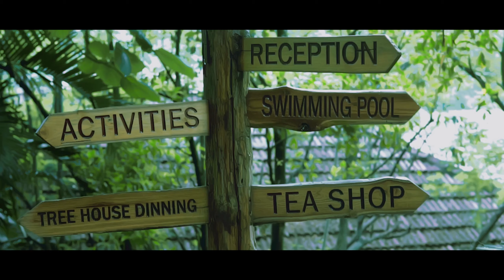Best Cinematic Travel Video | India | Kerala Vlog | Ooty Kurumba Resort | Sony A6300 | Malayalam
Travel Video are typically very personal, overall pretty natural, Cinematic
Looks  which it gives a Best view of Ooty In 2020 a Hill Station in India.
I Traveled from Kochi, a city from Kerala to Ooty and stayed in Kurumba Resort which is located in  Coonoor, Tamil Nadu. Shot Handheld on Sony A6300.